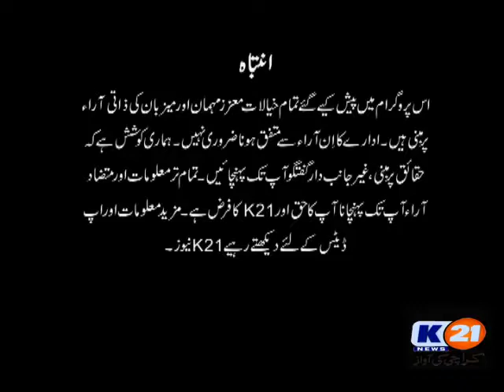K21 News Line With Aftab Mugheri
Monday.
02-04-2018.